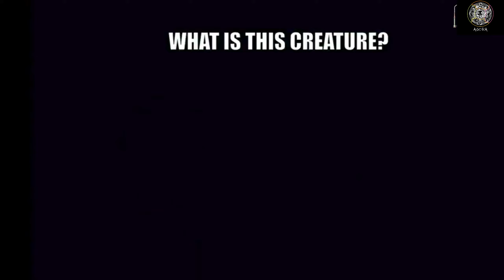المجموعة 4: فيديوهات غريبة صورتها كاميرات المراقبة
في هذا الفيديو جمعت لكم خمس فيديوهات لن تصدقها لو لم تسجلها كاميرات مراقبة.
فيديوهات مرعبة
فيديو رعب